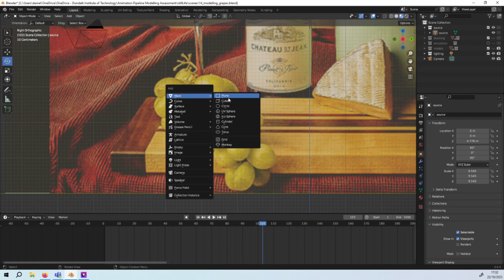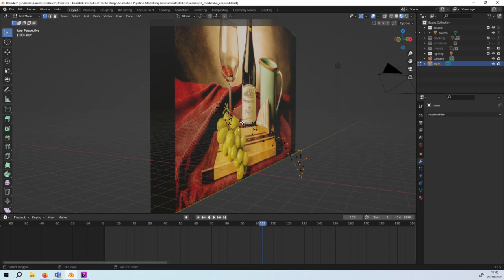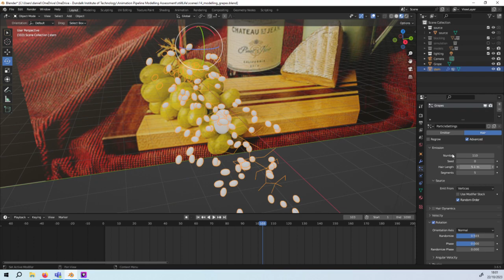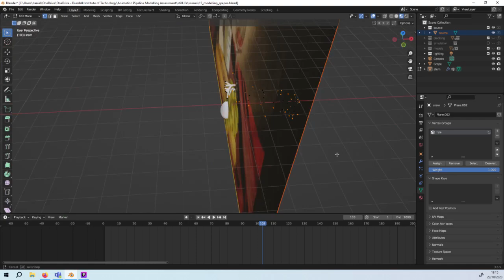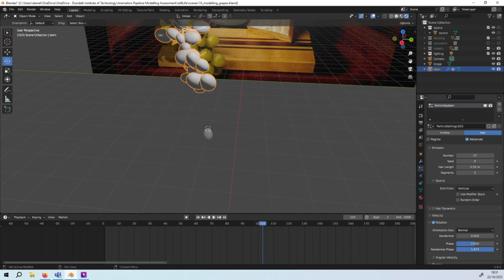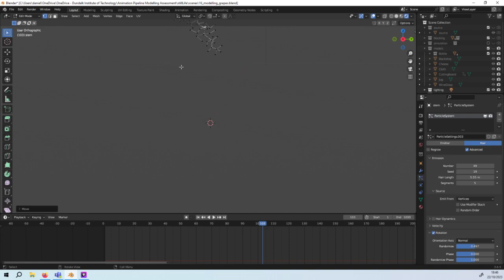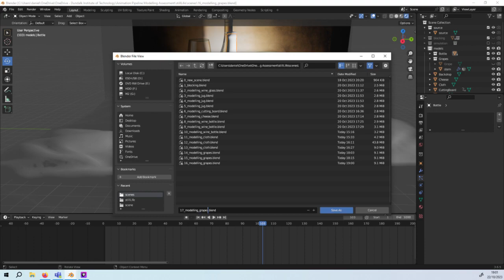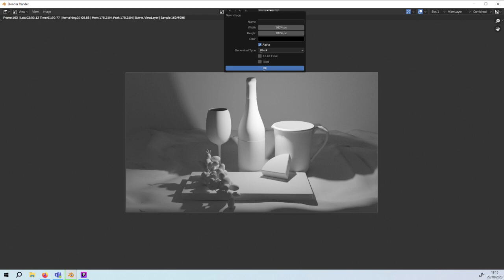3D Modelling - Still Life part 5